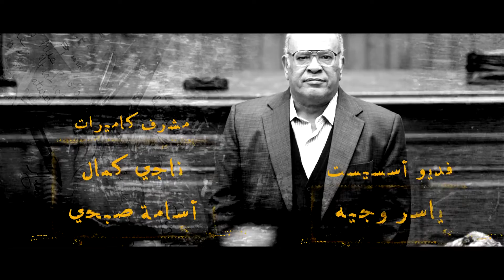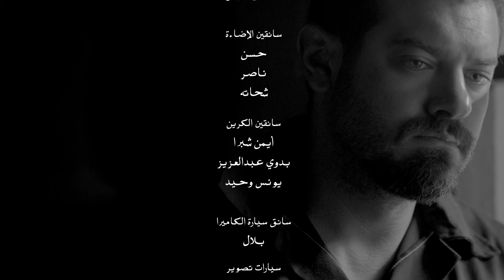مسلسل ظرف اسود - الحلقة السادسة عشر - بطولة عمرو يوسف - The Black Envelope Series HD Episode 16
مسلسل ظرف اسود من بطولة الفنان عمرو يوسف - درة - صلاح عبد الله - محمد ممدوح
انتاج رمضان سنة 2015